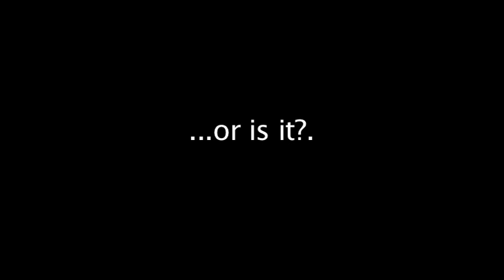NEW EXCLUSIVE ROBOCOP 2013 TRAILOR!!!!